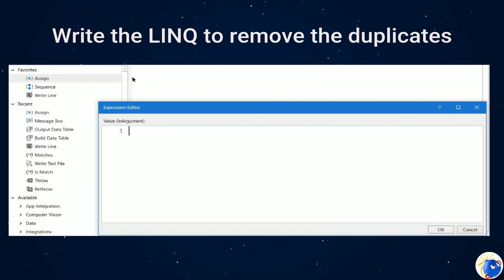Get Distinct/Remove duplicates records from Datatable in UiPath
This video will show you how you can remove the duplicate rows from a datatable in UiPath

Here is the query to get the distinct row or remove the duplicates records from the datatable to a new datatable

SampleDT.AsEnumerable().GroupBy(Function(i) i.Field(Of Int32)("DistributorId")).Select(Function(g) g.First).CopyToDataTable